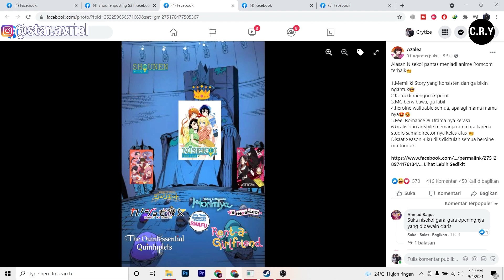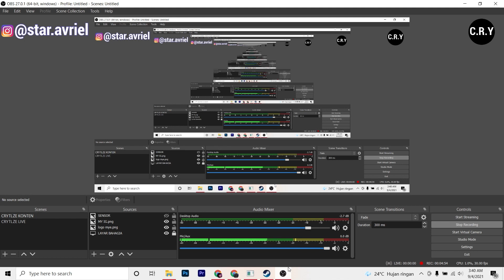NISEKOI ADALAH ANIME ROMANCE COMEDY TERBAIK ? - Sama Sekali Tak terbantahkan Mah ini!